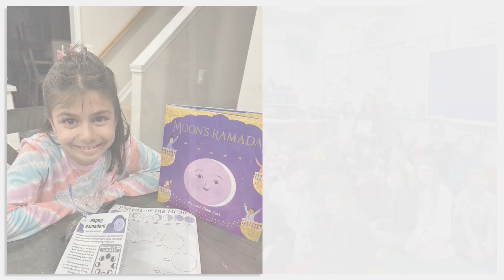Lamees is 8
Happy 8th Birthday to you! We love EVERYTHING about you. Your heart is full of so much love!

Reach for the stars, never give up, and try EVERYTHING!